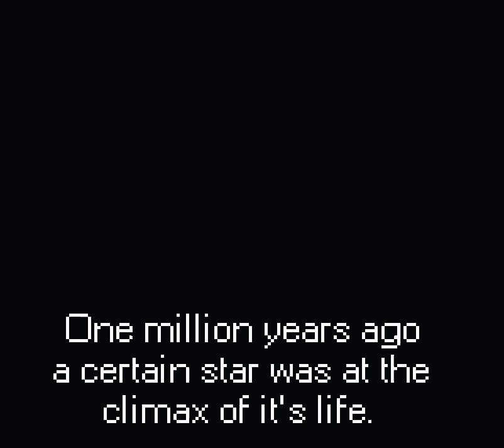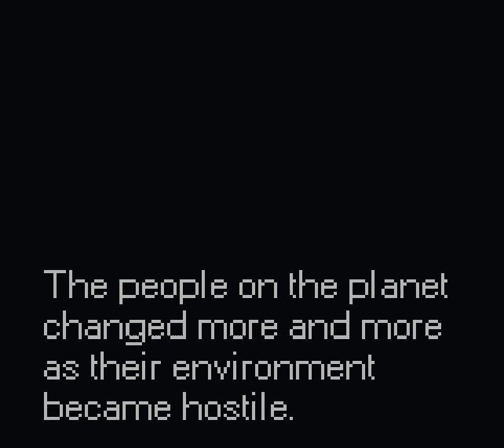Repugnant Bounty - Longplay - [GBC] Metroid II Like Game - Homebrew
Rosemarie, an alien princess from the planet Nimola seeks genocide on the evil monsters who killed her mother and people. Can you find and kill all 28 threats?